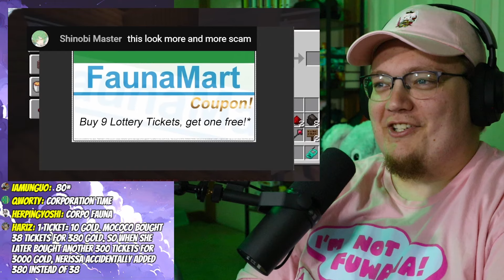Mococo on the RUN \ The Fauna Mart Saga REACTION